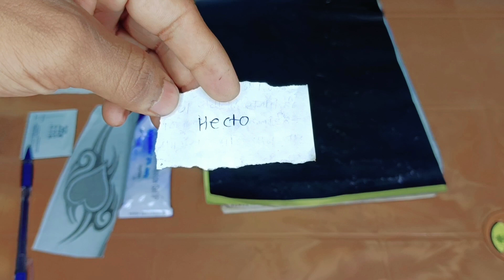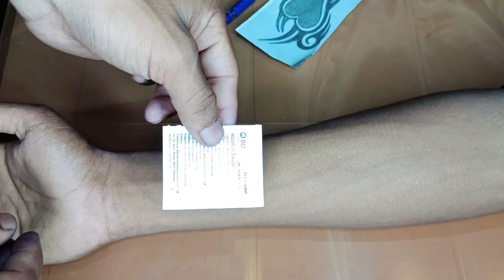How to make perfect stencil || टाट्टू स्टेनसील कैसे बना है || टाट्टू स्टेनसील कशी बनवायची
my channel: anil hambir artist
tattoo studio : big deluxe tattoo studio
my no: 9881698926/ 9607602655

Thankyou]

यह वीडियो उन लोगों के लिए बनाया गया है जो कम से कम 1 वर्ष के लिए टैटू का अभ्यास कर रहे हैं, नए छात्रों को उचित मार्गदर्शन के लिए पास के टैटू प्रशिक्षण अकादमी में शामिल होना चाहिए

This video is made for those who are practicing tattoo for atleast 1 year, new students should join a nearby  tattoo training academy for proper guidence